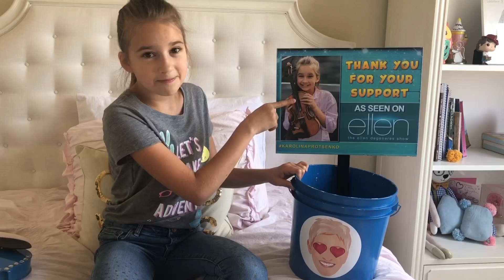Karolina Protsenko on Ellen Show - Presents - Violin - Cash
Hey guys, here is a little video about my experience on the Ellen Show. I had a lot of fun performing and enjoyed every second being there!
The link to my performance on Ellen’s YouTube is right here 👉🏻 go check it out!